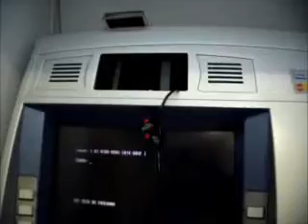Três são presos por suspeita de furto a Banco pelo sistema "chupa-cabras". reporternaressi.com.br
Três são presos por suspeita de furto a Banco pelo sistema "chupa-cabras".